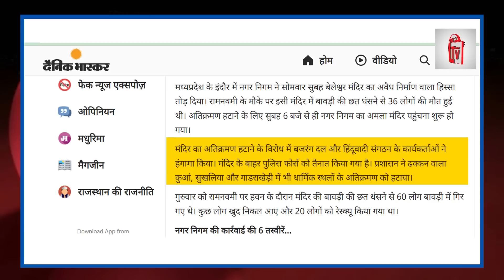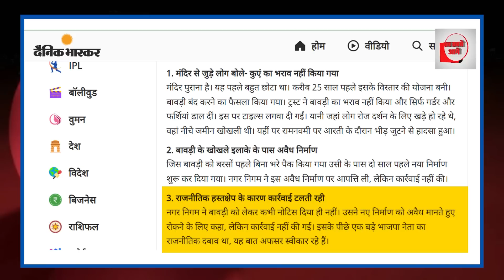इंदौर में मंदिर पर चला BJP का बुलडोजर! भयंकर बवाल!